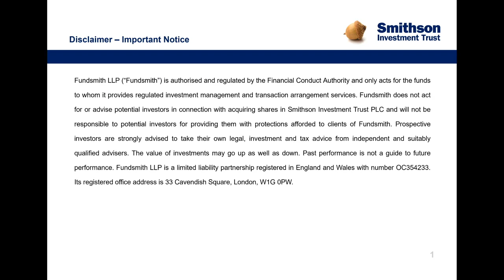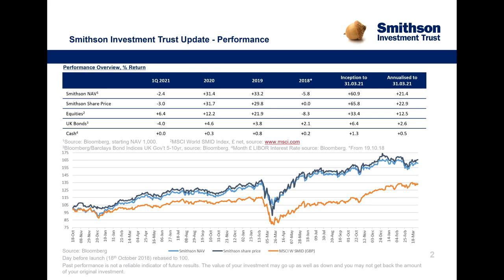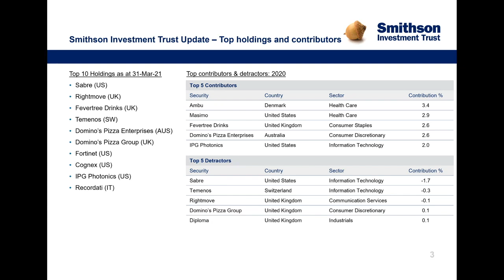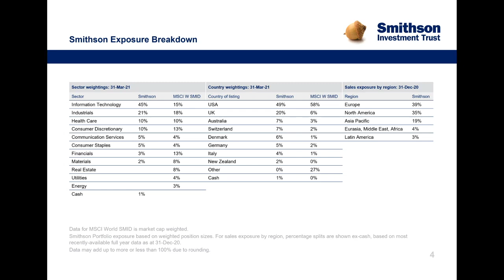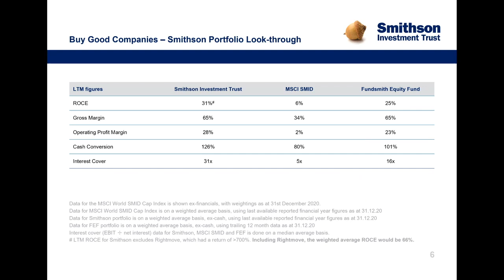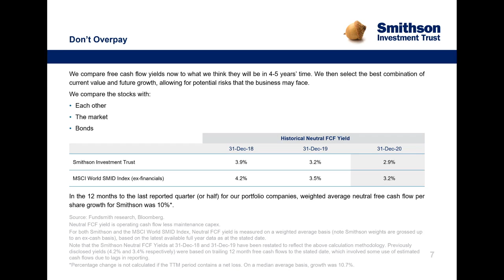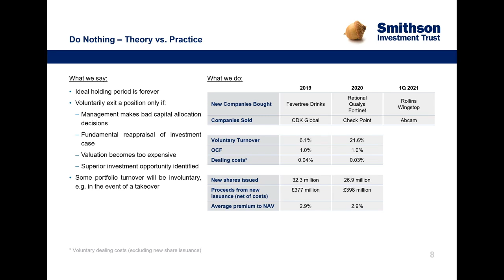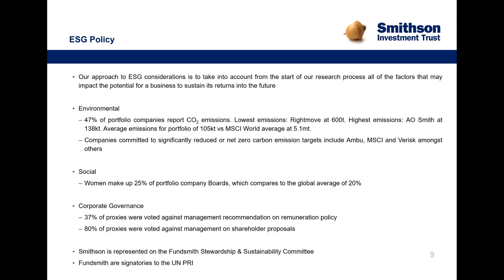Smithson AGM Presentation April 2021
Simon Barnard (Portfolio Manager) provides an update for the 2021 Annual General Meeting followed by a Q&A session with Will Morgan (Asst. Portfolio Manager).